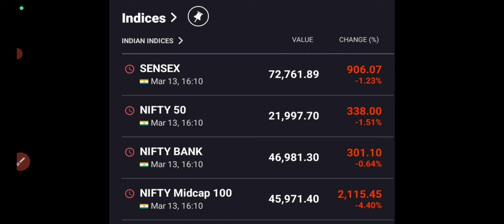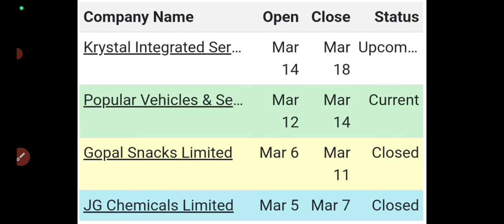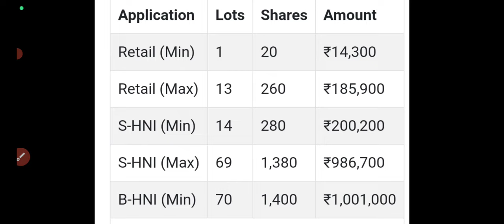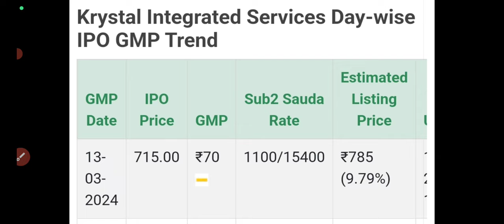JG chemicals ipo listing😔Gopal snacks ipo listing day strategy🤑popular vehicles ipo gmp today🤑Avoid?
JG chemicals ipo listing
Gopal snacks ipo listing day strategy
popular vehicles ipo gmp today
popular vehicles ipo avoid?
rk swamy ipo apply?
rk swamy ipo gmp fall
RK Swamy ipo gmp today
rk swamy ipo review
rk swamy ipo subscription status
rk swamy ipo day2 subscription status
rk swamy ipo apply or avoid?
rk swamy ipo full details
rk swamy ipo gmp
JG chemicals ipo apply or avoid?
gopal snacks ipo apply or avoid?
exicom ipo apply or avoid?
juniper hotels ipo review
juniper hotels ipo gmp today
juniper hotels ipo subscription status
juniper hotels ipo day1 subscription status
juniper hotels ipo apply or avoid?
mukka protiens ipo review
mukka protiens ipo dates
mukka protiens ipo gmp today
mukka protiens ipo price band?
all ipo gmp today
new upcoming ipo next week
juniper hotels ipo full details?
juniper hotels ipo listing Gain?
gpt healthcare ipo full details
gpt healthcare ipo gmp
gpt healthcare ipo news
vibhor steel ipo allotment status
vibhor steel tube ipo allotment out?
vibhor steel ipo allotment time
vibhor steel tubes ipo allotment time
vibhor steel tubes ipo allotment today
vibhor steel tubes ipo debit sms
vibhor ipo subscription status
vibhor steel tubes ipo apply or avoid?
vibhor ipo gmp today
vibhor ipo full details
vibhor steel tubes ipo gmp today
vibhor steel tubes ipo full details
vibhor